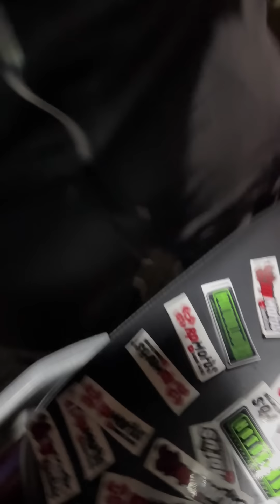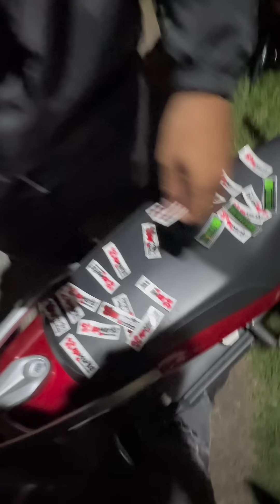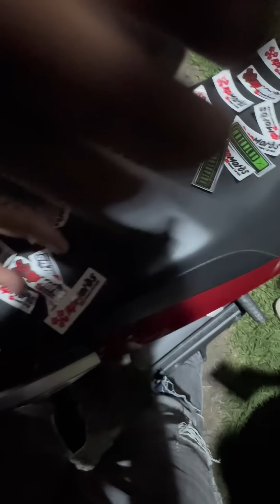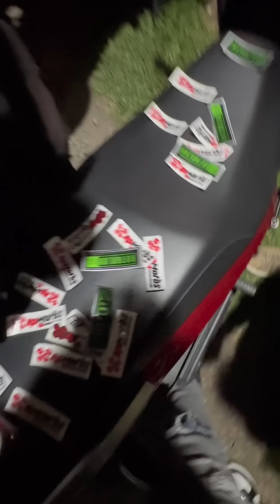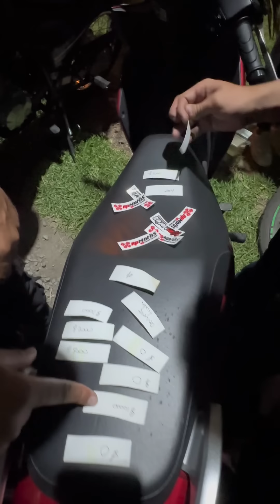🚨Rodada con los suscriptores Preguntas No saben Nada 🤣